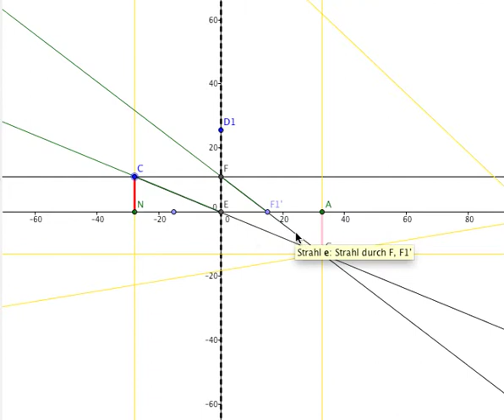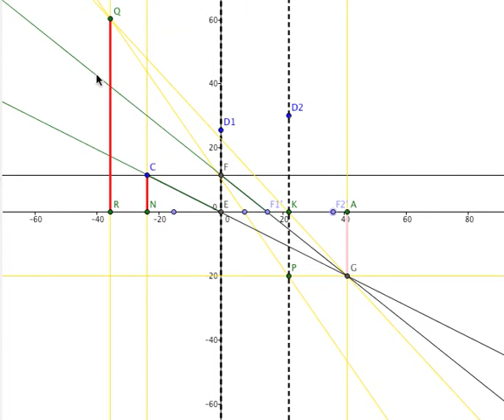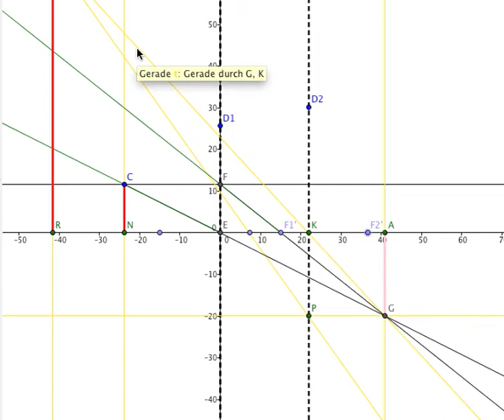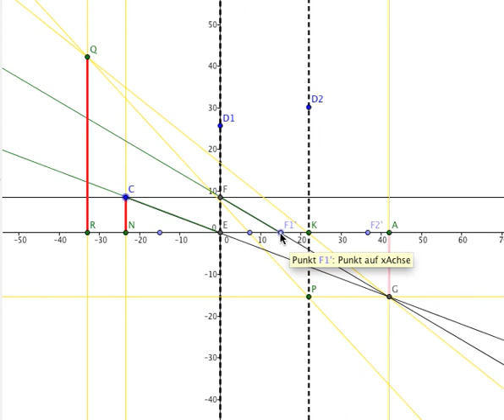***Brücksche Lupe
Strahlkonstruktion mit Geogebra